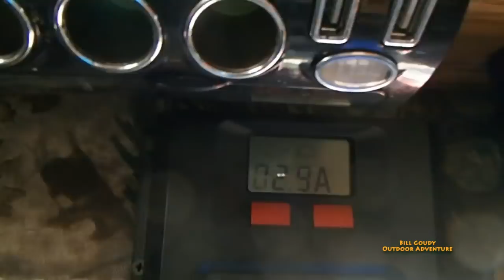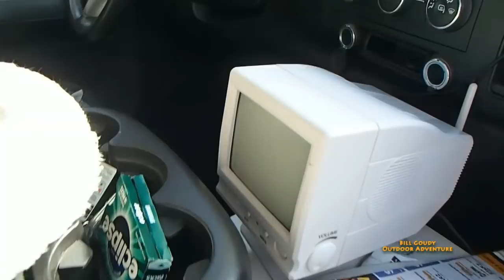Truck Camper Inspection - Bushtime With Bill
Bill Goudy does an inspection of the truck camper.  Check it out!